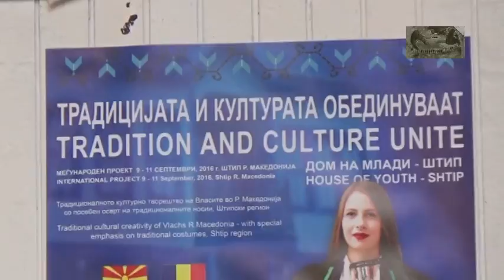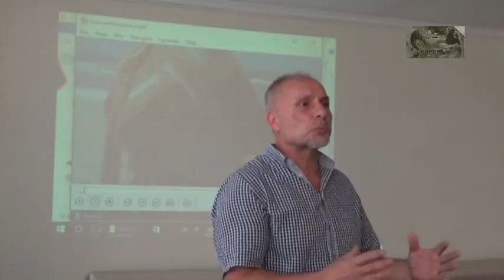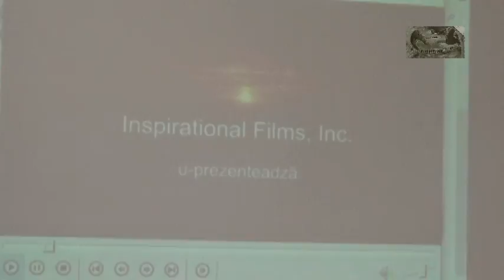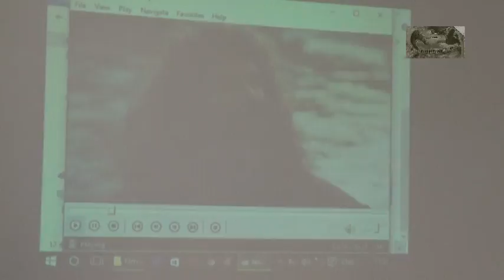Tradition and culture unite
STIP- MACEDONIA 2016